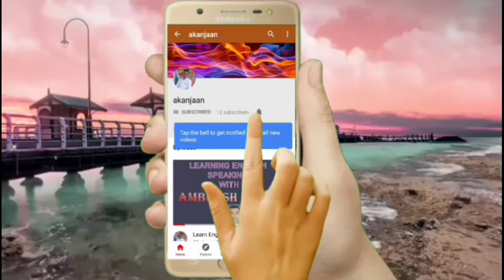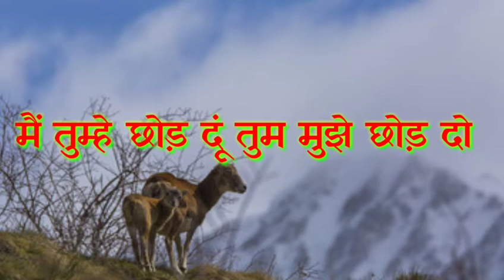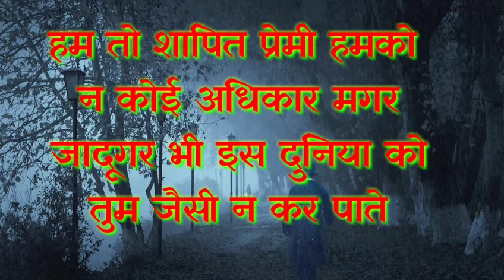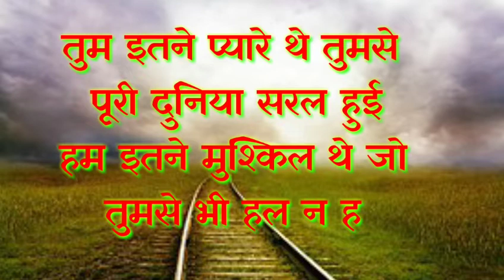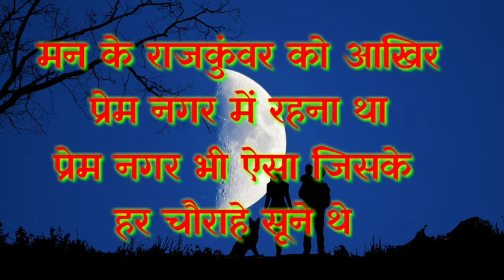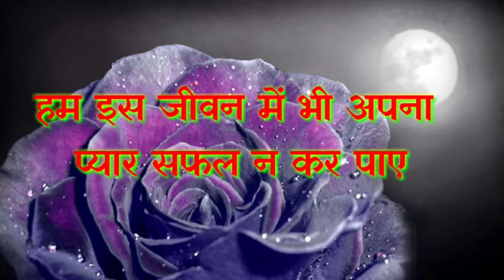दिल को छू जाने वाली कविता एक बार जरूर सुने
A most lovely poem for all person who got affect with someone. !!